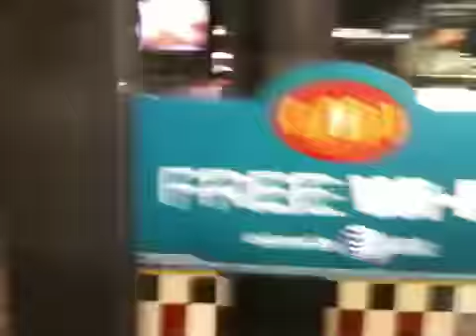Bruno (Sorriso Maroto) no MC Donald's em Orlando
Esse vídeo foi gravado no MC Donald's durante as férias do Bruno em Orlando, EUA.